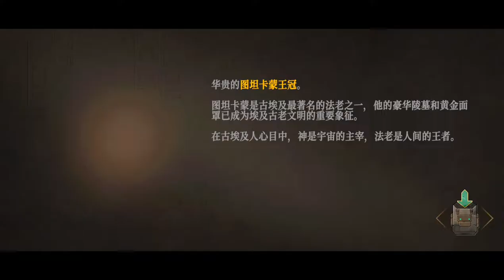Endless Nightmare: Forbidden Zone Gameplay (Android/IOS) PART 2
Endless Nightmare: Forbidden Zone – a mobile adventure on android, where you have to take on the role of a researcher trapped in one of the pyramids. There he finds special gloves that allow him to use magic. To begin with, we need to pump them, for this we made a separate branch.

Stealth attacks are available to players, plus you need to collect items and solve puzzles, which will clearly remind the series Resident Evil. Probably, the local gameplay is divided into levels, quite long and divided into floors. Sometimes you can enjoy video inserts made on the game engine, but the plot is served without words. One of the cool moments is when the character has a gun that allows you to make headshots. But that’s not all, because soon he will learn how to control the magical power of gloves, collect other firearms and even several molotov cocktails.